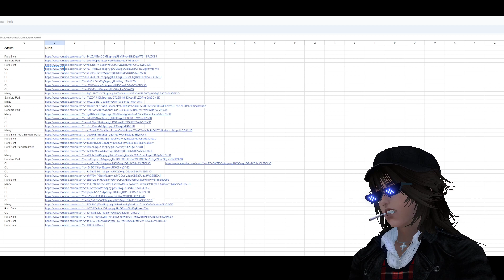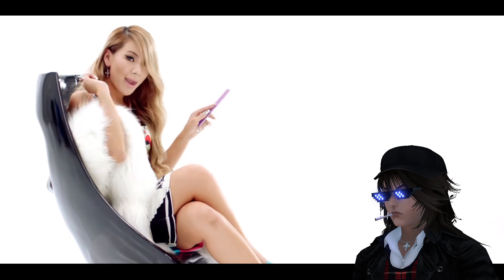Reacting to CL (2NE1) - The Baddest Female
Beastly from the Care Bears used to get confused about bad and good too